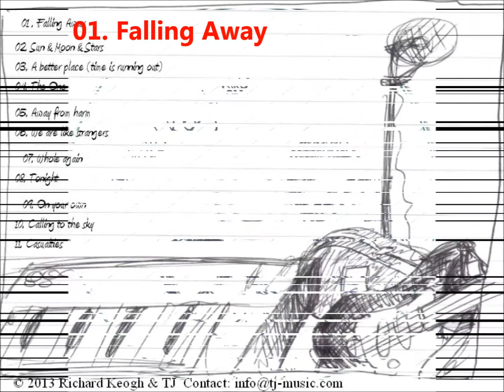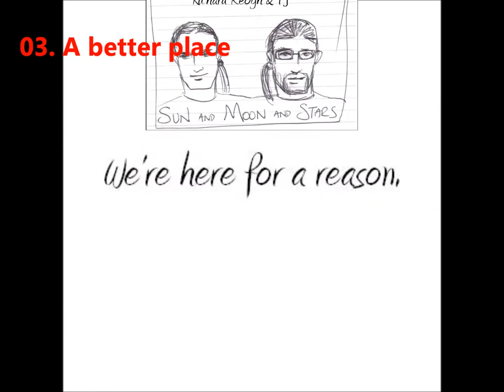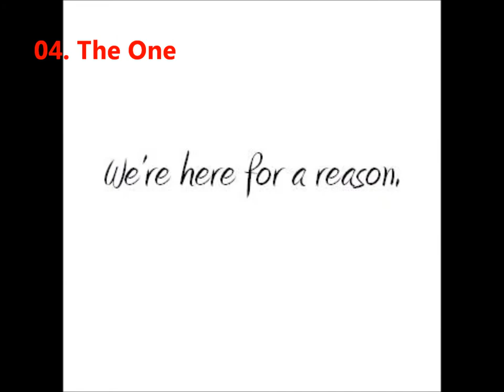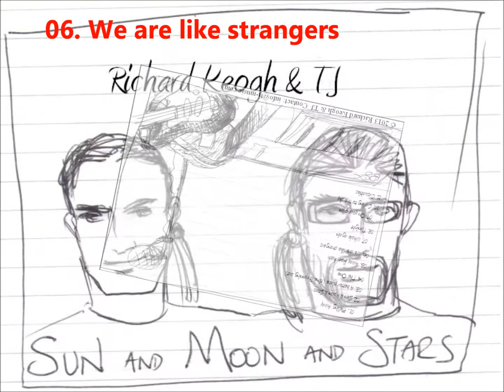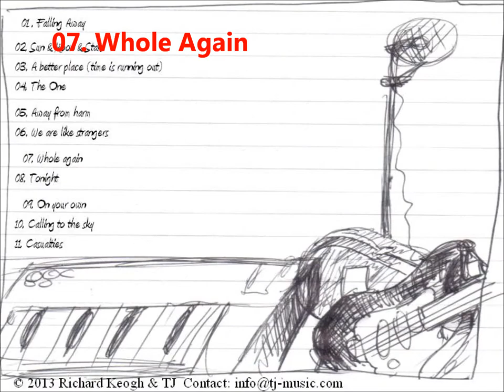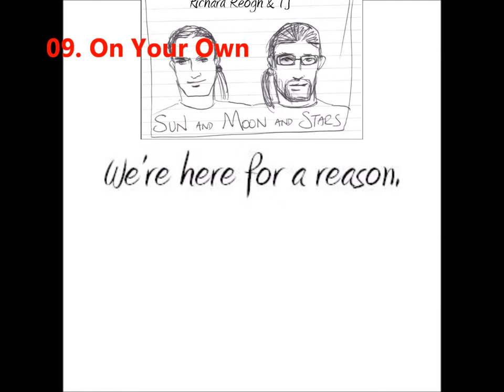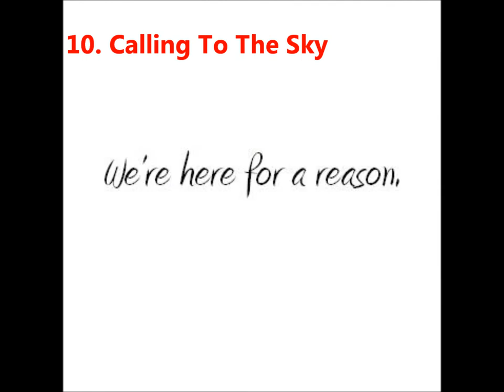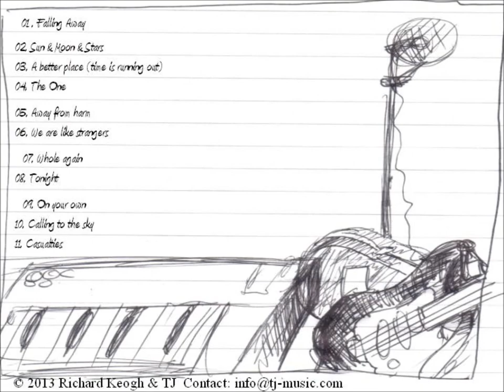Richard Keogh and TJ - Sun and Moon and Stars (2013)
Richard Keogh & TJ – Sun and Moon and Stars (2013)

Total Running Time: 44.32 min.

01. Falling Away
02. Sun and Moon and Stars
03. A better place (time is running out)
04. The one
05. Away from harm
06. We are like strangers
07. Whole again
08. Tonight
09. On your own
10. Calling to the sky
11. Casualties

All songs written, composed, arranged and performed by Richard Keogh & Thomas 'TJ' Janak.

Recorded at Sensitivity Studio, Erdington, Birmingham/United Kingdom

Cover art: Richard Keogh
Photography: Nicole Valentin

This is the first album of three that were recorded and released as a musical partnership by Richard Keogh and Thomas Janak. We own all rights to these songs

Keogh & TJ